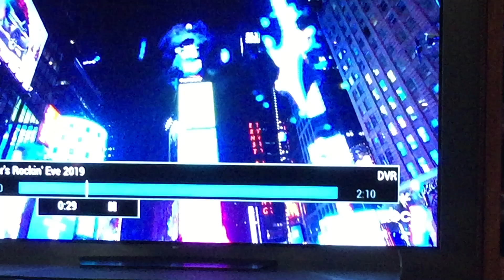2019 ball drop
Terrible quality. Oh well. Happy new year and all that jazz. Filmed via cellphone.